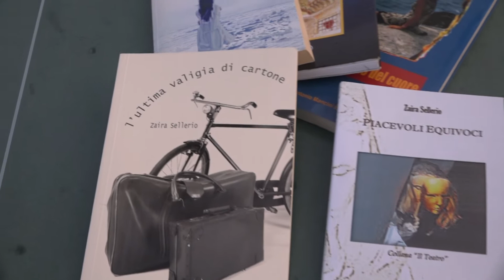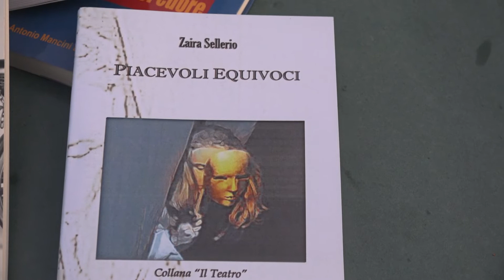A tu per tu con Zaira Sellerio autrice di "Dal Profondo del cuore"